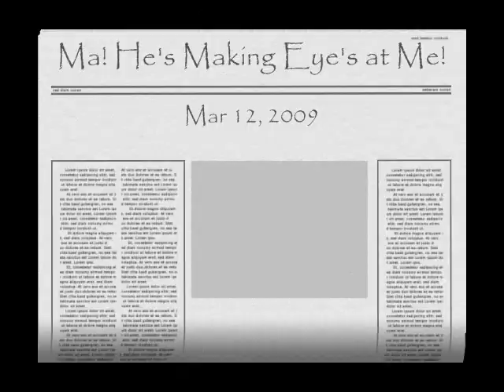Ma! He's Making Eyes at Me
The SwingEasies make their debut performance of the "Ma!" team routine.